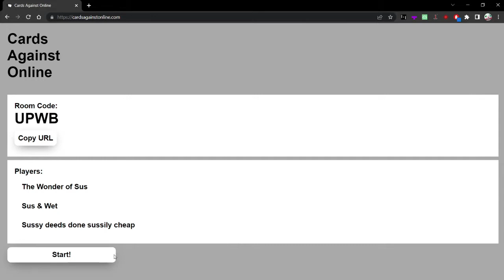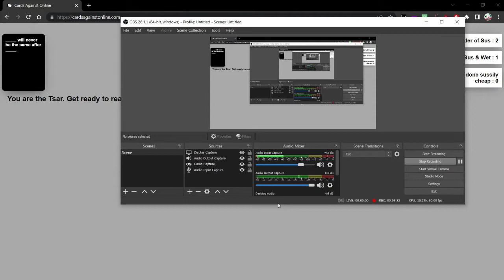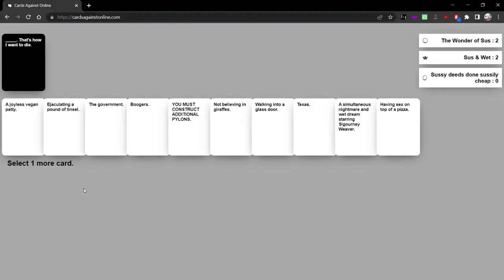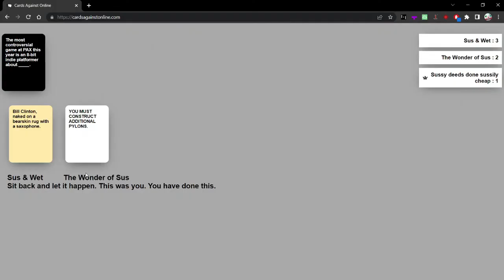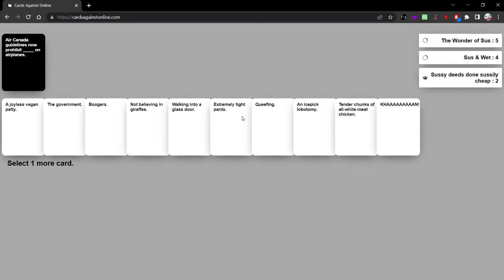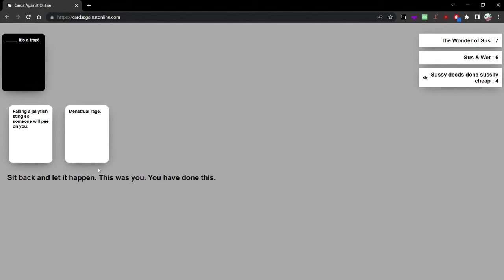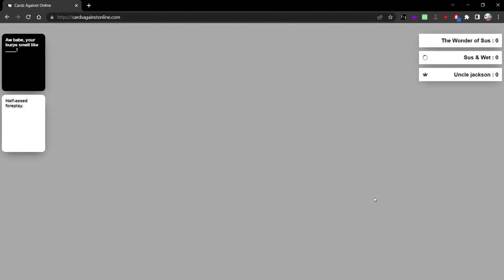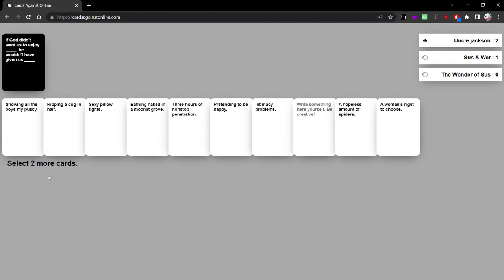cards against my career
The card goblin demands that you do not flag this video.

Giorno's Theme - JayD Remix
JoJo's Bizarre Adventure - DIO's Theme
Super Smash Bros. Ultimate - Delfino Plaza
Wii Sports Resort - Menu Theme
Mario Kart 8 - Lose Grand Prix
The Jackbox Party Pack 5 - Patently Stupid Theme (Vocals)